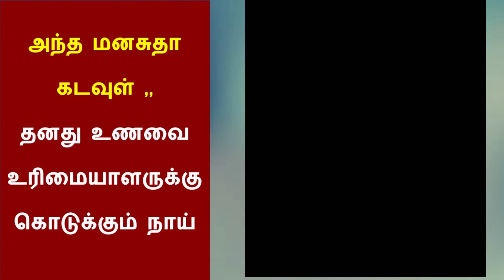நாய் செய்த செயல் கண்கலங்கிய உரிமையாளர்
A Creative video by NewsR